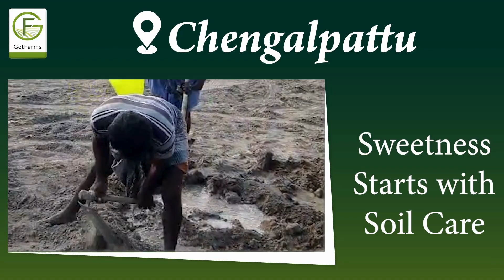Taking Care and Alive: Life on Getfarms Mango Farmland in Chengalpattu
See our mango farmland daily life in this fascinating video. Come see the daily schedule and committed maintenance that allow our mango farms to grow successfully. Take in the seasonal rhythms, which highlight our dedication to environmentally friendly farming methods and the delectable outcomes they produce, from pruning to harvest. Find the joy and beauty of mango farming with us, regardless of your interest in farming or spending time outside.

Discover our managed mango farmland at Getfarms, where we've cultivated fully grown mango trees over the past decade. Each farm boasts 24/7 security to ensure your investment is protected and cared for. Our commitment extends to advanced water management systems using drip irrigation, optimizing efficiency and sustainability in every acre.

 Affordable Mango Farm for Sale @ Chengalpattu
On-Road Site Mango Farm
2 Km Frontage Mango Farm
Location: Nearby Chengalpattu

*𝐀𝐯𝐚𝐢𝐥𝐚𝐛𝐥𝐞  𝐌𝐚𝐧𝐠𝐨 𝐓𝐫𝐞𝐞𝐬
✅ Rumani Mango
✅ Malgova Mango
✅ Neelam Mango
✅ Bengaluru Mango
✅ Senthura Mango

*𝐍𝐞𝐚𝐫𝐛𝐲 𝐋𝐨𝐜𝐚𝐭𝐢𝐨𝐧𝐬
✅ Backside of Mamandur - Meenakshi Polytechnic College
✅ SH-118 Uthiramerur Highway
✅ 16 Km drive from NH45